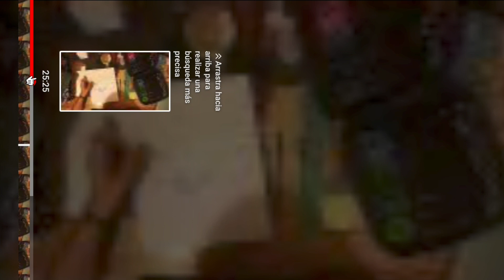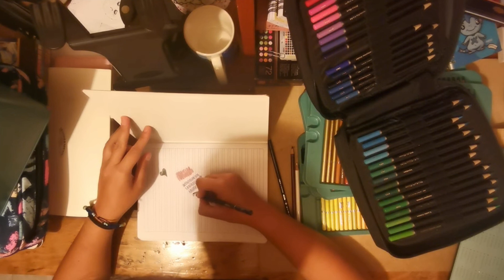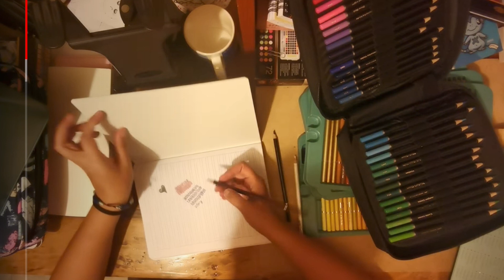LOS CASTLE ARTS son los KALOUR DE 240 COLORES en México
Si por algo decía que los Castle Arts son muy caros en adquirir...